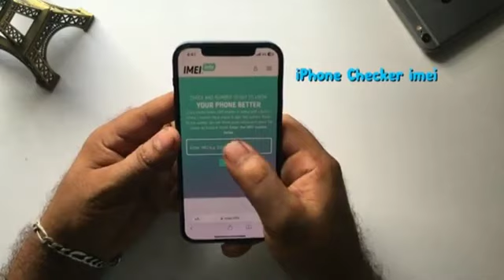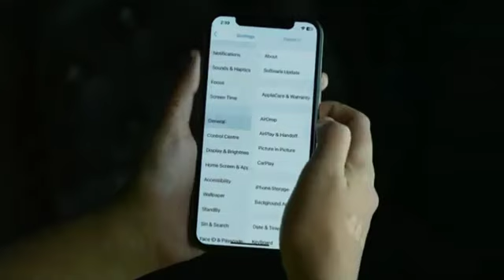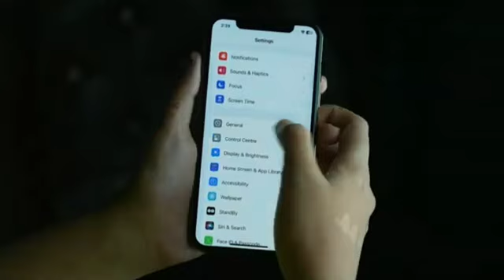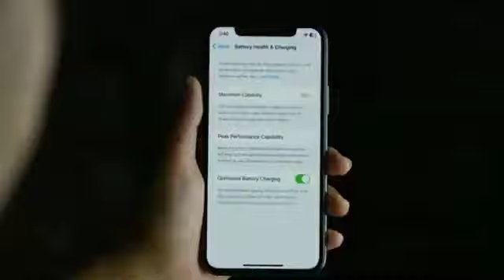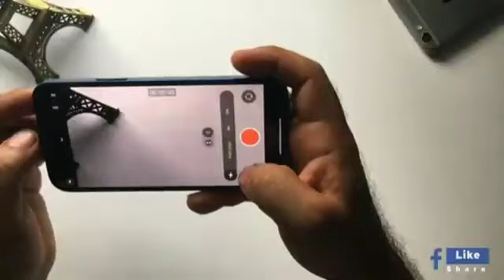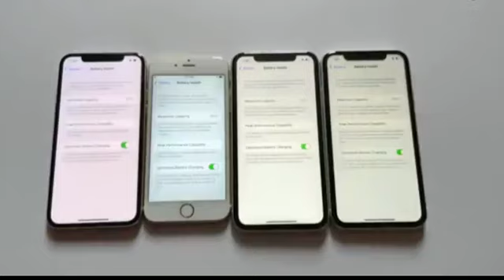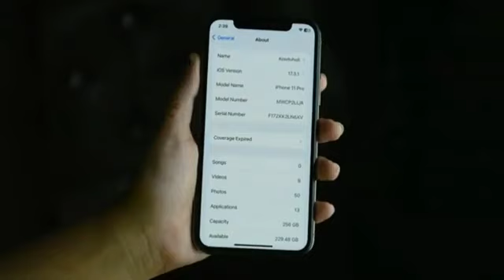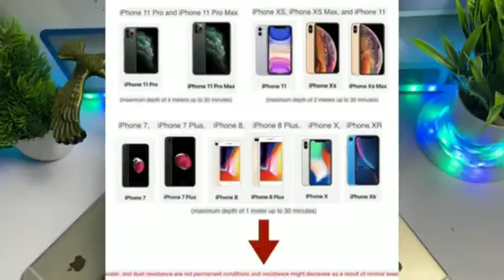Used iPhone কিভাবে চেক করবেন ?। How To Check A Used / Second Hand iPhone Before Buying ?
Hi, @AslamZoneBD

in this video I am gonna tell you how to check any second hand or used iPhones condition.
as we all know there's a huge market of second hand iPhones in Bangladesh, so in this video I am going to guide you how to check iPhone's condition , display, Camera, Battery health, sensors, Face ID and overall condition.

AslamZone

second hand iphone check

2nd hand iphone check

used iphone check

পুরাতন আইফোন কেনার আগে

সেকেন্ড হ্যান্ড আইফোন কেনার আগে

used iphone check tips

আইফোন অরিজিনাল কিভাবে চেক করব

how to check 2nd hand iphone

iphone kinar age ki ki check korbo

how to check second hand iphone

iphone check original

how to buy a used iphone

আইফোন কিভাবে চেক করব

iphone kivabe check korbo

2nd iphone check

how to check iphone original or not

iphone original check